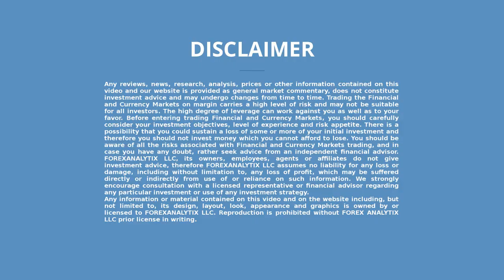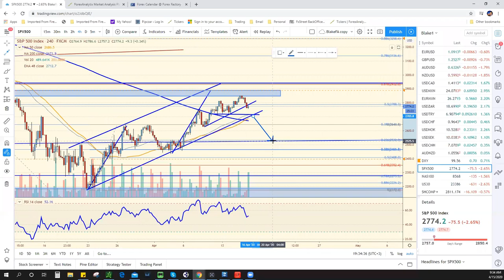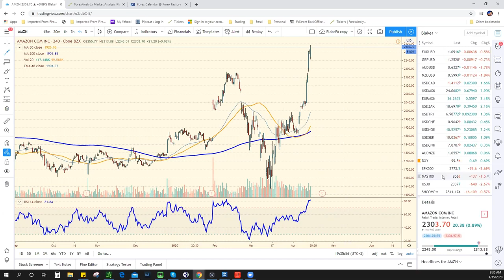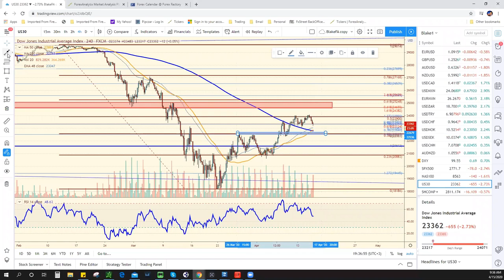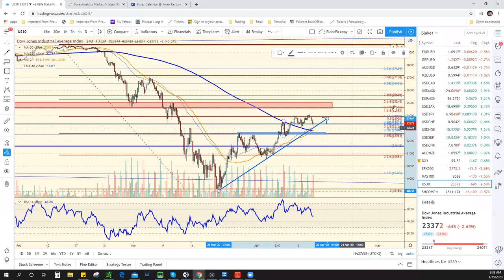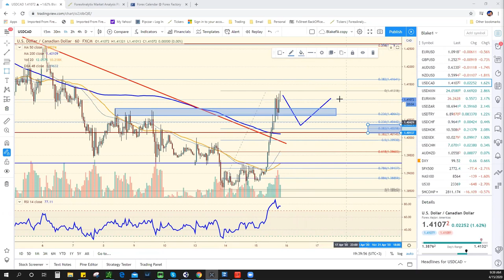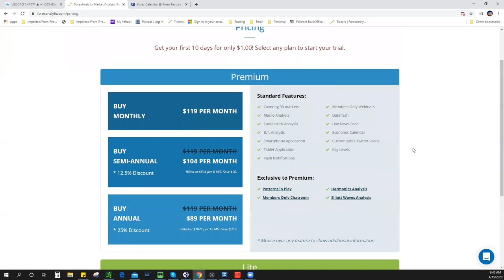Daily Roundup April 15th 2020